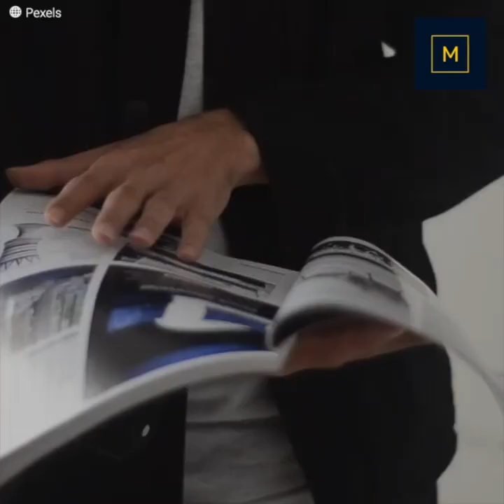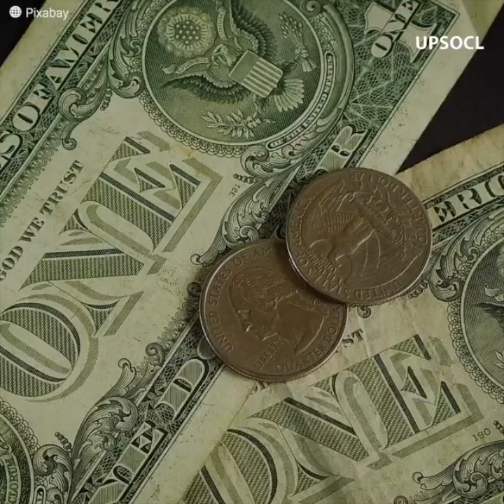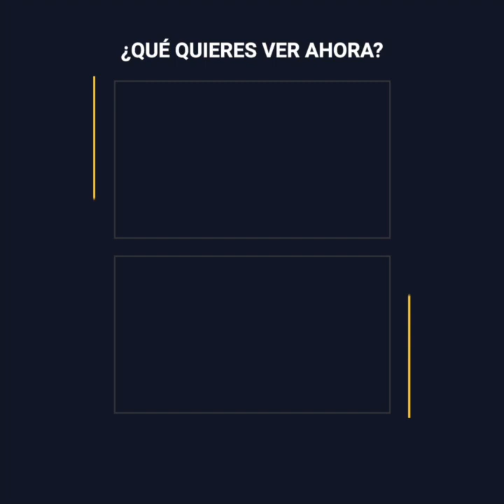Cómo Richard Branson creó un imperio más grande que la Tierra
Richard Branson nació con el espíritu de un empresario. Siempre intentando crear nuevos negocios, terminó por inclinarse hacia la cultura pop. Partió con una revista juvenil, que se volvió el sello discográfico “Virgin”, el cual Richard hizo crecer tanto y tan rápido… que terminó por cruzar los límites de nuestro planeta.